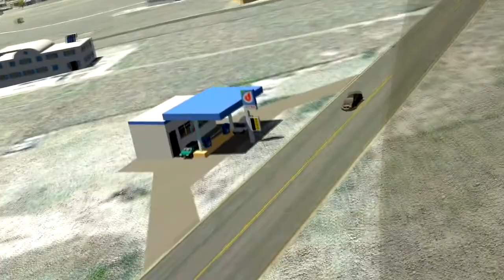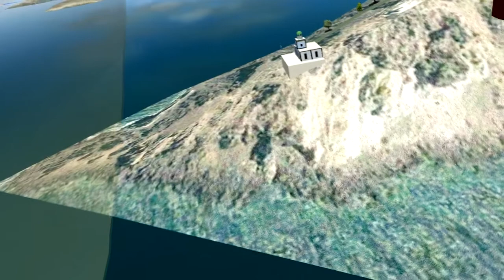Santorini X-Plane: sightseeing flight (low and slow)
An impression of all places of interest on this beautiful island.